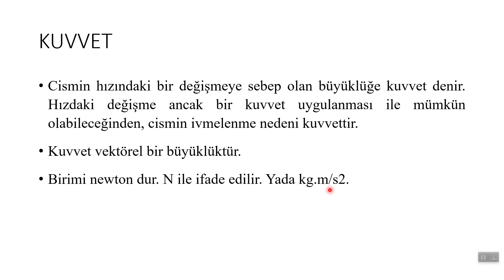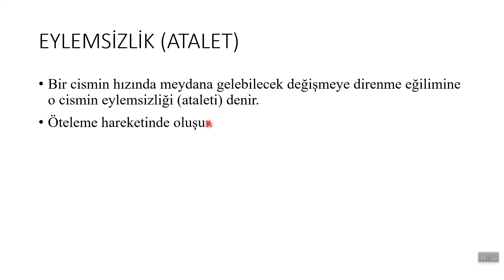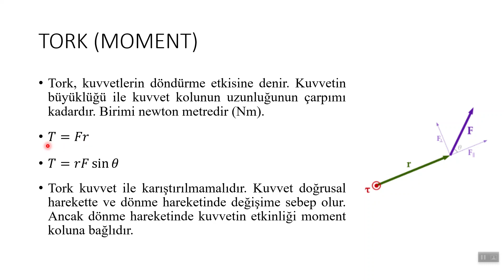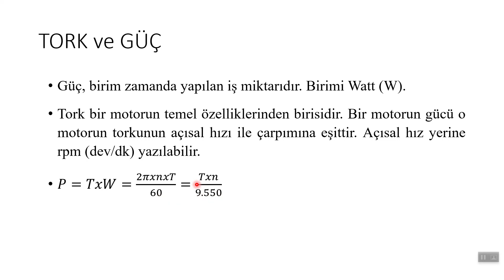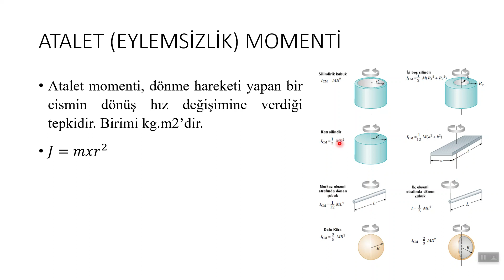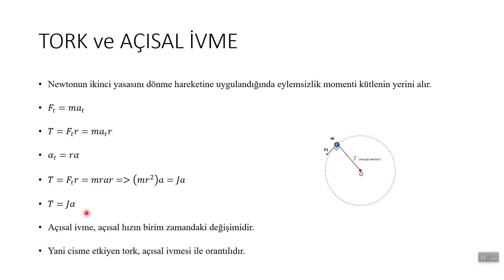Hareket Kontrol Sistemleri-6-Tork (Moment)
Merhabalar,
Bu dersimizde Tork ve Moment konusunu anlattım. Kuvvet, tork, moment, güç, atalet, atalet momenti, açısal ivme.